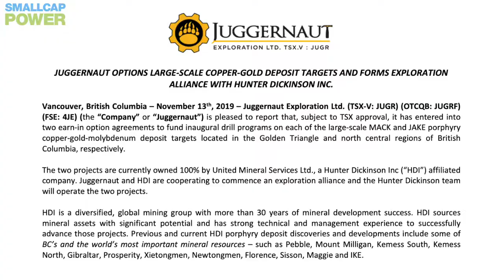Dan Stuart: President & CEO, Juggernaut Exploration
Juggernaut Exploration (TSXV:JUGR) has discovered what it's President and CEO, Dan Stuart, calls one of the biggest at surface gold discoveries found in B.C. in a long time. In this conversation with Capital Ideas Media publisher Mark Bunting, Stuart details Juggernaut's drilling program and the milestones investors can expect this year. He also throws in a fun story about finding his calling working for Yorktown Securities when he was 19. It involves a broken elevator and $250 million in stock certificates.